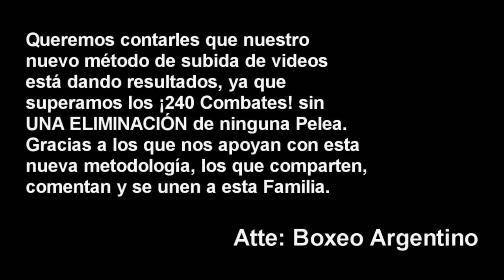Rodrigo Ruiz vs Paul Hayo ][ ElCultivetaBOX